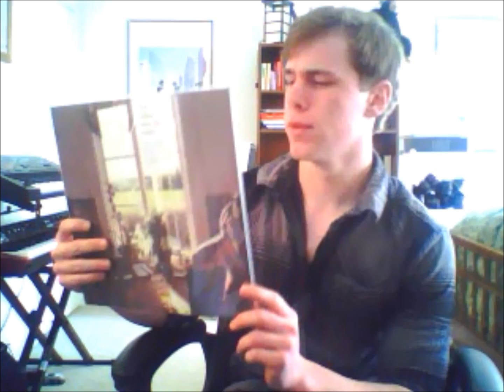Question/Thread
What experience or record sparked your addictive vinyl habbits? Let me know!!